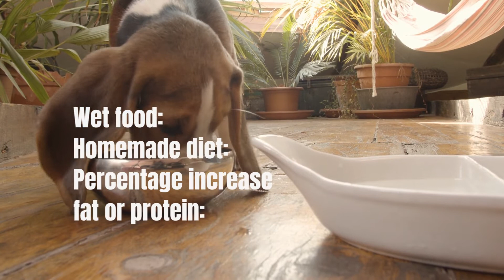💀ANOREXIA IN DOGS - Causes and treatment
📌Anorexia in dogs consists of a total loss of interest in food, or what is the same, a total lack of appetite. Anorexia is a common clinical sign of multiple diseases. That is, it is not a disease in itself, but the manifestation of a specific disease.

To know if a dog is truly experiencing anorexia, it is important that we differentiate this term from others such as "hyporexia" and "dysrexia." Hyporexia consists of a partial decrease in appetite or a decreased interest in the usual food. Dysrexia refers to a "capricious appetite", in which the dog rejects its usual food, but eats other types of food...LOOK AT THE VIDEO.